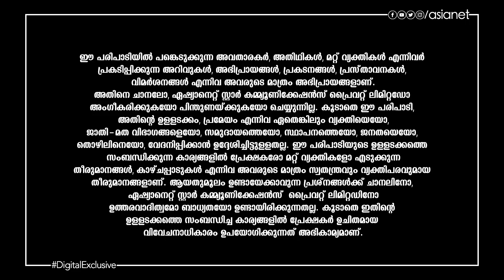ഇടവം രാശിക്കാരുടെ ഈ ആഴ്ച്ചയിലെ വാരഫലവുമായി കാണിപ്പയ്യൂർ നാരായണൻ നമ്പൂതിരിപ്പാട്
Varaphalam || Edavam || Kanippayyur Narayanan Namboodiripad || Asianet